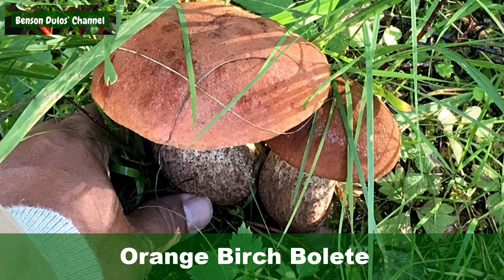FORAGING MUSHROOMS! KING BOLETE!!! CHANTERELLES!!! SHEEP POLYPORE!!! Finland.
When I'm in the Forest... I am getting Peace.
Just sharing good vibes.